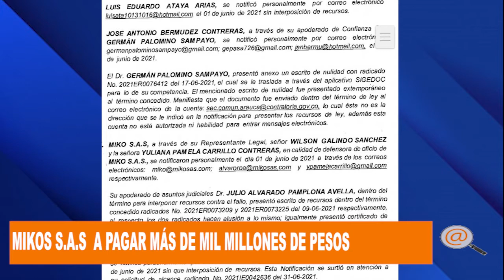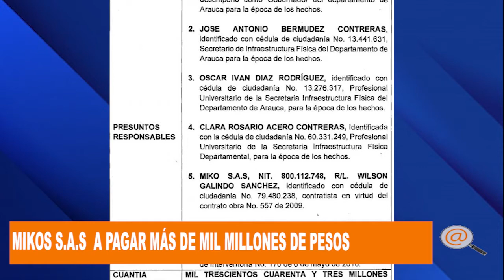MIKOS Y LABORATORIO GEOTÉCNICO TENDRÁN QUE PAGAR MAS DE MIL MILLONES DE PESOS